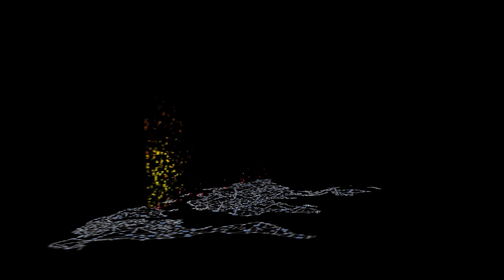தன் குஞ்சுக்கு டாக்ரராக மாறிய தாய் பறவை